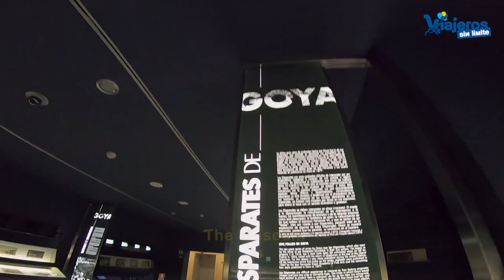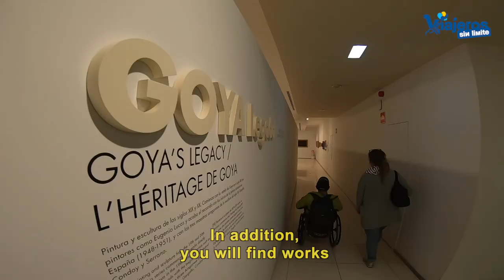Museo de Goya en Zaragoza con silla de ruedas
Descubre el Museo de Goya en Zaragoza con silla de ruedas gracias a la accesibilidad que permite disfrutar sin preocupaciones.

Hoy os llevamos a un rincón especial de España, donde el arte y la accesibilidad se dan la mano: el Museo Goya en Zaragoza con silla de ruedas.

Imagina un lugar donde la historia cobra vida, los cuadros susurran secretos del pasado y cada rincón está diseñado para ser disfrutado por todos, sin importar nuestras capacidades físicas.

Sí, has leído bien, ¡todos! Porque este museo no solo es un tesoro cultural, sino también un ejemplo brillante de accesibilidad.

Descubriendo el Legado de Goya

Primero, vamos a conocer un poco más sobre Francisco de Goya, el maestro cuya obra protagoniza este museo.

Goya, nacido en Fuendetodos, un pequeño pueblo cerca de Zaragoza, es uno de los artistas más importantes de la historia del arte.

Su trabajo abarca desde retratos elegantes de la nobleza hasta escenas oscuras y conmovedoras que reflejan los horrores de la guerra y las profundidades de la condición humana.

El Edificio del Museo Goya

El Museo Goya se encuentra en un edificio histórico que añade aún más encanto a la experiencia.

Situado en pleno centro histórico de Zaragoza, en la Calle Espoz y Mina, el museo ocupa la Casa de los Pardo, un palacio renacentista construido en el siglo XVI.

Este edificio es una joya arquitectónica por derecho propio, con su hermosa fachada de ladrillo y piedra, y su patio interior que invita a los visitantes a una pausa tranquila antes de sumergirse en el arte de Goya.

Un Museo para Todos

Entrar al Museo Goya es una experiencia que comienza antes de cruzar la puerta.

La entrada principal cuenta con una rampa suave y accesible, y las puertas automáticas facilitan el acceso a personas con movilidad reducida.

Una vez dentro, te recibe un espacio amplio y luminoso, donde cada detalle ha sido pensado para garantizar una visita cómoda y placentera como el mostrador bajo en recepción.

El museo está distribuido en varias plantas, todas ellas accesibles gracias a un ascensor amplio y moderno.

Las salas de exposición tienen un diseño abierto, sin barreras arquitectónicas, lo que permite moverse fácilmente en silla de ruedas..

Aprender y Disfrutar

Pero la accesibilidad no se queda solo en la movilidad. El Museo Goya se ha esforzado en crear una experiencia inclusiva y pedagógica para todos sus visitantes.

Las audioguías están disponibles en varios idiomas y ofrecen descripciones detalladas de las obras, así como interesantes anécdotas sobre la vida y el contexto histórico de Goya.

También hay paneles informativos en braille y sistemas de bucle magnético para personas con discapacidad auditiva.

Para los más pequeños (y no tan pequeños), el museo organiza talleres y actividades educativas que permiten explorar el arte de una manera interactiva y divertida. ¿Quién dijo que aprender sobre arte tenía que ser aburrido? Aquí, cada visita se convierte en una aventura, despertando la curiosidad y el amor por el arte en cada rincón.

Una Visita Inolvidable

Visitar el Museo Goya en Zaragoza es mucho más que ver cuadros en una pared.

Es sumergirse en la historia, sentir la emoción detrás de cada pincelada y aprender sobre un período fascinante de nuestra cultura.

Y lo mejor de todo, es que este museo demuestra que el arte debe ser accesible para todos, sin excepciones.

Así que, si estáis planeando una visita a Zaragoza, no dejéis de incluir el Museo Goya en vuestro itinerario.

Es un lugar donde la accesibilidad y la cultura se unen para crear una experiencia inolvidable, divertida y profundamente inspiradora. ¡Nos vemos en el museo, amigos viajeros!

Puedes pedir más info en cualquiera de las oficinas de turismo de Zaragoza que son accesibles con silla de ruedas.

Recuerda que tienes a tu disposición y gratis la Guía de Accesibilidad de este viaje realizada por mi personalmente.